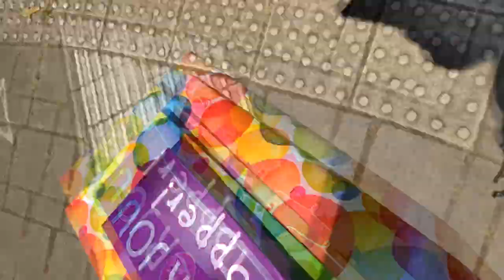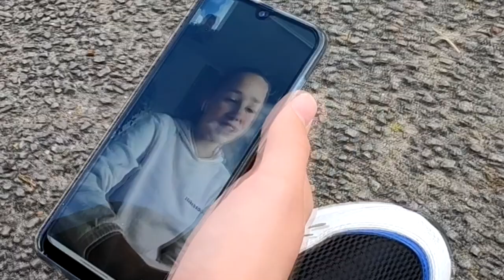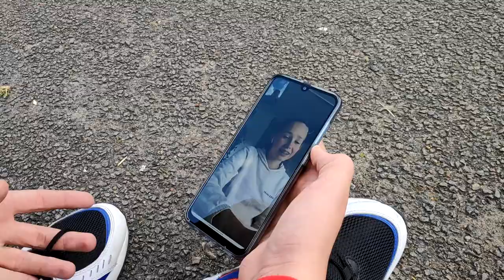HARMEN FRODO VLOG 100!!!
✔ Hoi en leuk dat je kijkt naar de honderdste Harmen Frodo vlog. Na meer dan 1 maand opnemen en 2 dagen de video bewerken is hij klaar. We hebben opgenomen met de allerbeste en gezelligste mensen van de afgelopen vlogs. Heel veel love naar:

Leon - @leon.beestheer
Tamar - @tamardenbok
Lucas - @lucas_rous_24
Thijs - @thijsromeijn_
Levi - @033_levi
Christel - @christel_vd_molen
Linde - @linde_klop
Guido - @guido_640
Elise - @ehartog
Sam - @feijensam
Rinze - @rinzedg
Philip - @philipsmids